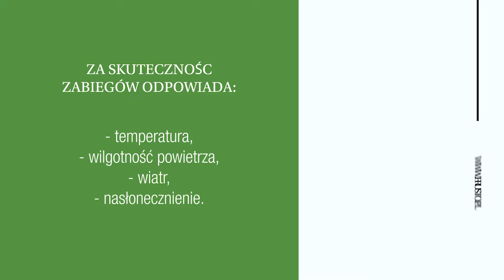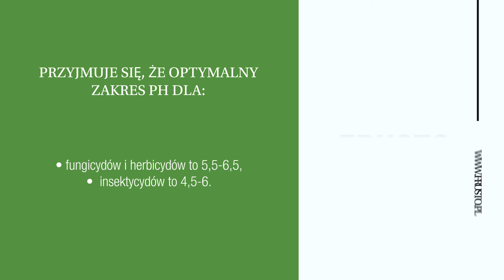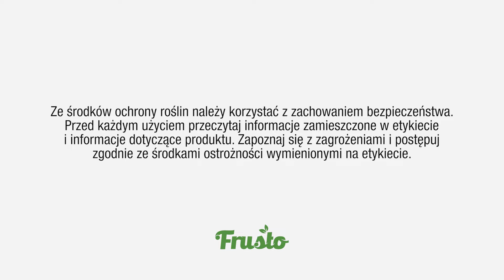Skuteczność środków ochrony roślin w sadach a pH cieczy roboczej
Dla wielu sadowników miniony sezon był trudny pod kątem ochrony. Dlatego w dzisiejszym filmie opowiadamy, jak możemy zagwarantować sobie skuteczną ochronę w sadzie.
W odcinku zwracamy szczególną uwagę na odpowiednie przygotowanie cieczy roboczej, a dokładniej pH wody wykorzystywanej do oprysków.
W ramach Frusto Serwisu jesteśmy w kontakcie z sadownikami z całej Polski. Okazuje się, że nie wszyscy badają wodę używaną do oprysków. Z kolei ci, którzy ją badają, wskazują na pH w granicach 7-8, czyli zbyt wysokie dla wielu substancji aktywnych. Tymczasem zostało potwierdzone, że dla wielu środków pH powinno być dużo niższe.
Jakie więc wymagania względem pH wody mają poszczególne środki ochrony roślin stosowane w sadownictwie? Szczegóły w filmie!

Ze środków ochrony roślin należy korzystać z zachowaniem bezpieczeństwa. Przed każdym użyciem przeczytaj informacje zamieszczone w etykiecie i informacje dotyczące produktu. Zapoznaj się z zagrożeniami i postępuj zgodnie ze środkami ostrożności wymienionymi na etykiecie.